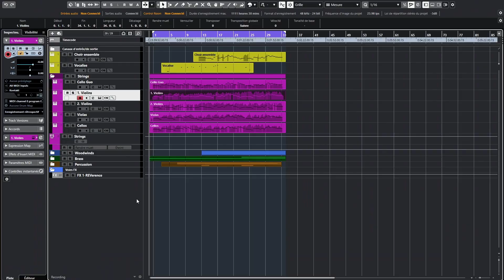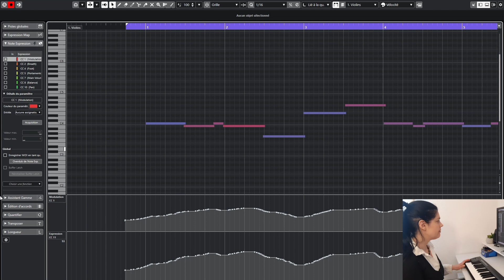Assigner des contrôleurs dans Cubase - Le B.A.-BA de la M.A.O. (English subtitles)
Dans ma série le B.A.-BA de la M.A.O., je vous propose une série de quick tip, des vidéos de moins de 3 minutes pour vous expliquer un aspect pratique de la MAO.